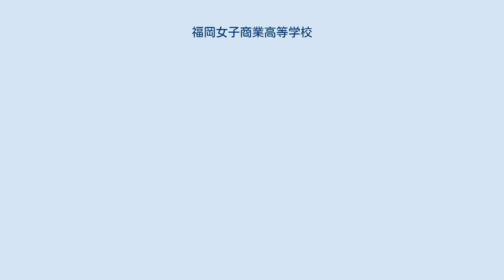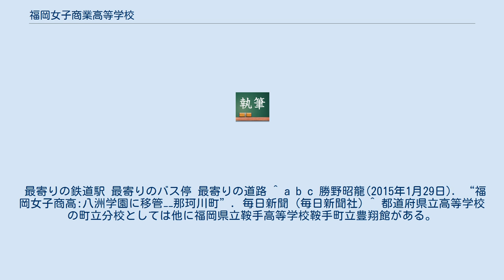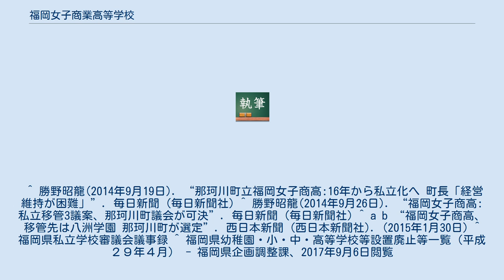福岡女子商業高等学校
福岡女子商業高等学校（ふくおかじょししょうぎょうこうとうがっこう）は、福岡県那珂川市片縄北一丁目にある私立の女子商業高等学校。
 2017年3月31日までは那珂川町立で、町村立の高等学校は北海道以外では唯一の存在であった。
 町では人件費や老朽化した校舎の改築費用等の問題から本校を学校法人へ移管して私立学校化を目指すことになり、2014年（平成26年）9月25日の那珂川町議会定例会で関連議案を可決・成立した。
2015年（平成27年）1月29日に移管先として横浜市の八洲学園を選定し、2016年（平成28年）7月29日に行われた福岡県私立学校審議会で「認可については支障なし」との答申が出されたため、2017年（平成29年）4月1日付けで私立に移行した。
 移行後も当面校名、設置学科はそのままとなる。
 シングルタイプ又はダブルタイプの紺のブレザー、白ブラウスにリボンまたはネクタイ。
ボトムスはスカートの他、ズボンも選択可能。
食堂も設置。
 全校生徒によって毎年2日間行われる販売実習。
来場者数が1万人超えることもあり、売上は1,000万円を超えることもある。
様々な企業から商品を仕入れ、店長・仕入部長・経理部長・広報部長など色々な役回りを行いながら実習を行うことが特徴。
 店舗販売実習の名称。
企画から仕入れ、販売までを生徒のみで行い、地元、那珂川町の特産品であるヤーコンや他県の高校生手作りの商品などを販売する。
 女子商マルシェに比べると規模が小さい。
 最寄りの鉄道駅 最寄りのバス停 最寄りの道路 ^ a b c 勝野昭龍(2015年1月29日). “福岡女子商高:八洲学園に移管−−那珂川町”. 毎日新聞 (毎日新聞社) ^ 都道府県立高等学校の町立分校としては他に福岡県立鞍手高等学校鞍手町立豊翔館がある。
 ^ 勝野昭龍(2014年9月19日). “那珂川町立福岡女子商高:16年から私立化へ 町長「経営維持が困難」”. 毎日新聞 (毎日新聞社) ^ 勝野昭龍(2014年9月26日). “福岡女子商高:私立移管3議案、那珂川町議会が可決”. 毎日新聞 (毎日新聞社) ^ a b “福岡女子商高、移管先は八洲学園 那珂川町が選定”. 西日本新聞 (西日本新聞社). (2015年1月30日) ^ 福岡県私立学校審議会議事録 ^ 福岡県幼稚園・小・中・高等学校等設置廃止等一覧（平成２９年４月） - 福岡県企画調整課、2017年9月6日閲覧